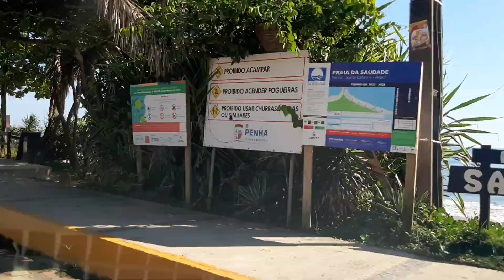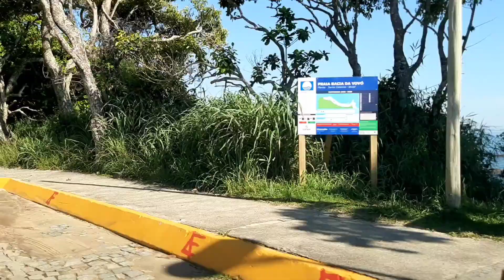PRAIAS DE BANANAL, SAUDADE, BACIA DA VOVÓ E LOLA NA PENHA SC